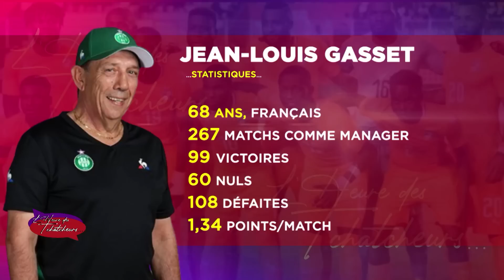L'heure des Tchatcheurs | Le Duo Gasset-Faé peut-il faire progresser la sélection ivoirienne ?